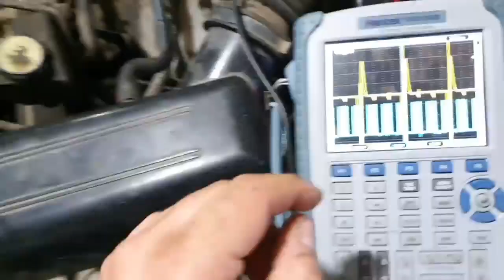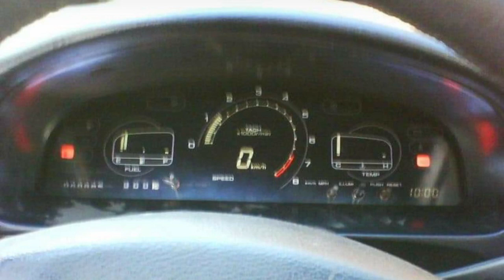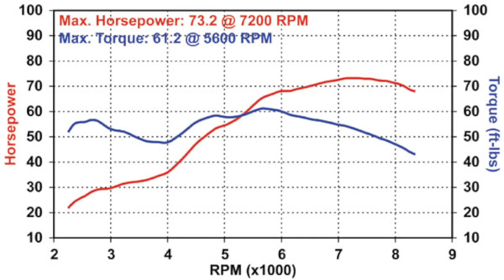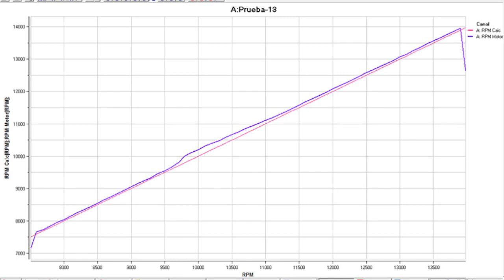¿Cómo sacarle potencia a un auto?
Experiencias adquiridas en un motor 4cil.